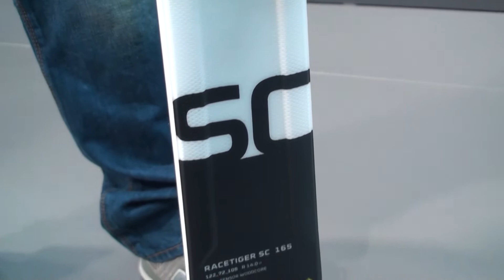Sci Volkl Racetiger SC - ISPO novità 2017 - SportIT.com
Volkl ha presentato all'ISPO 2017 di Monaco le novità per la stagione autunno-inverno 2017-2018, e tra queste abbiamo scoperto i Racetiger SC.

Molto apprezzati dagli slalomisti, questi nuovi sci di Volkl sono adatti a curve strette e rapide.
Dotati di tecnologia antivibrazione UVO, in questo video ci vengono presentati da Dimitri Veclani direttamente dallo stand Volkl all'ISPO di Monaco.